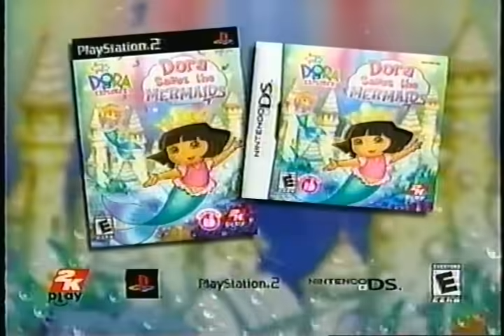Nick jr blues clues commercial breaks 2008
Taken during episode love day